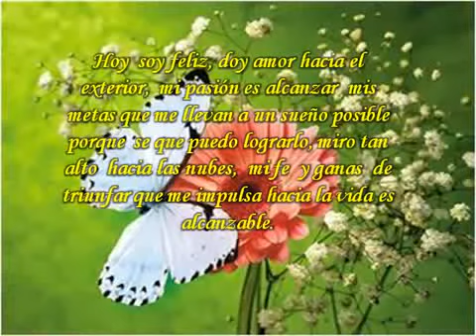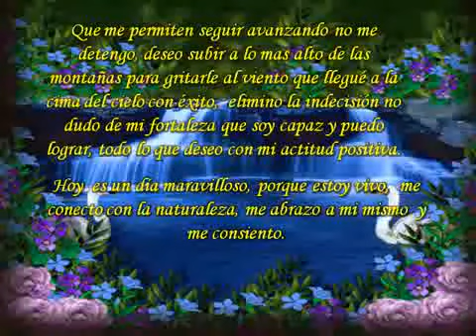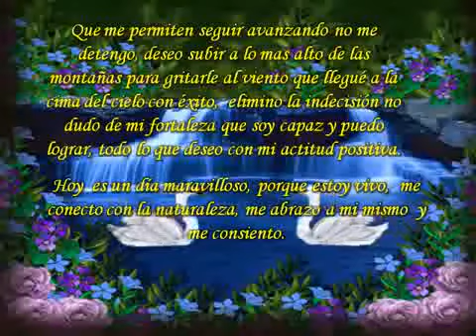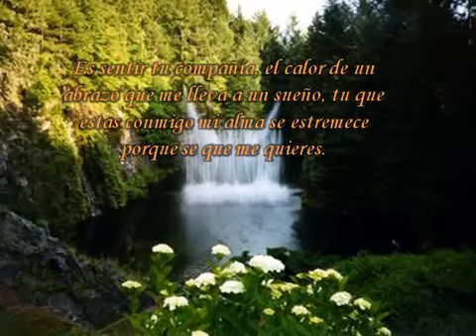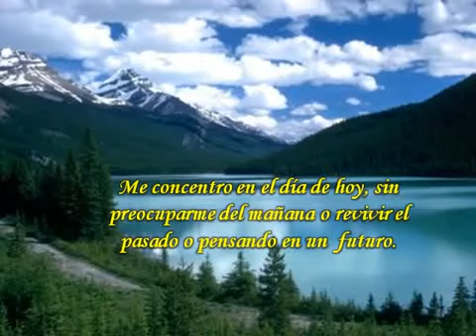REFLEXION HOY SOY FELIZ